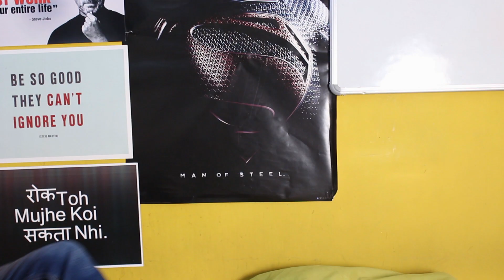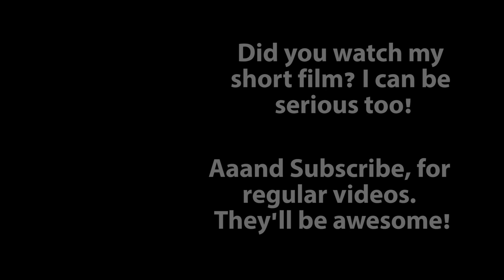Every Time The Bell Rings | VibrantIsh | Vines India 2016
A scenario of every house, every time the bell rings!
Watch this video and share with as many friends siblings you can!